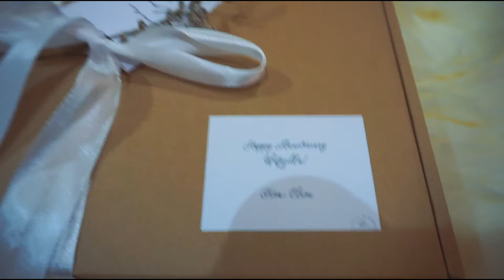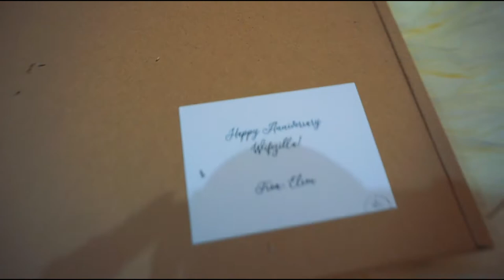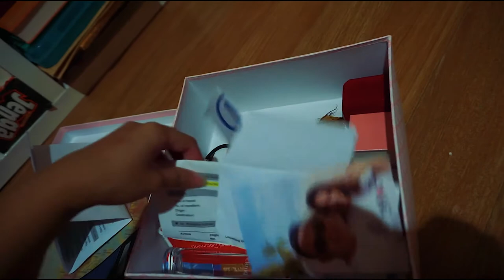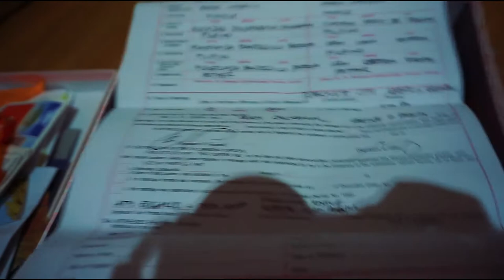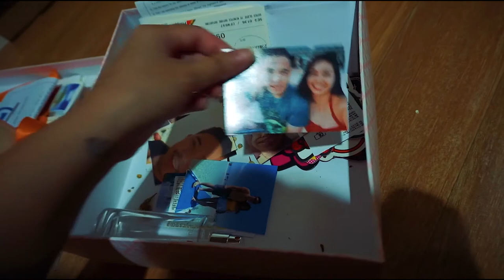First Wedding Anniversary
Little black dress from Mango